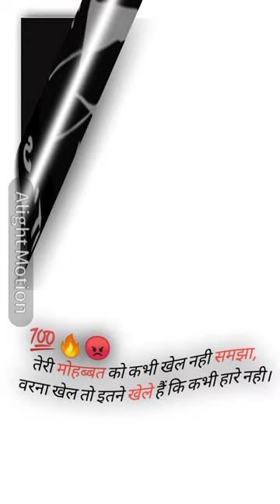are ja ye piya jabani jaraiye gila na